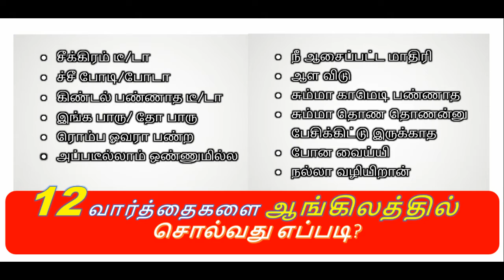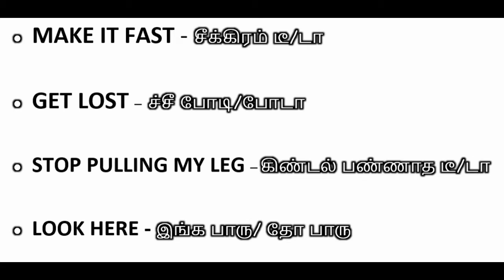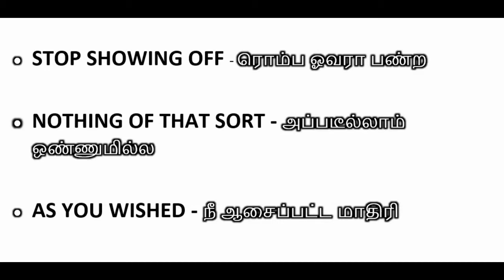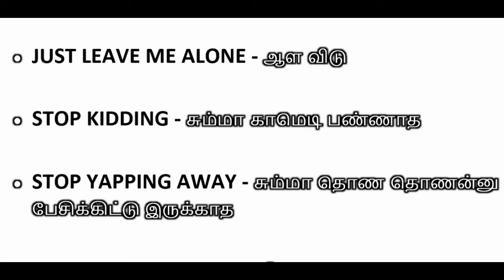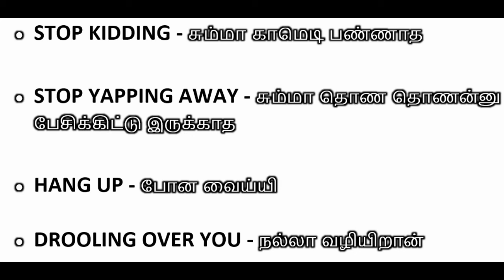12 Short English words in Tamil | Learn Spoken English | 12 சிறு சிறு ஆங்கில வார்த்தைகள் | Vid-3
12 சிறு சிறு ஆங்கில வார்த்தைகள்
• MAKE IT FAST -  சீக்கிரம் டீ/டா

• GET LOST –  ச்சீ போடி/போடா

• STOP PULLING MY LEG – கிண்டல் பண்ணாத டீ/டா

• LOOK HERE - இங்க பாரு/ தோ பாரு

• STOP SHOWING OFF - ரொம்ப ஓவரா பண்ற

• NOTHING OF THAT SORT - அப்படீல்லாம் ஒண்ணுமில்ல

• AS YOU WISHED - நீ ஆசைப்பட்ட மாதிரி

• JUST LEAVE ME ALONE - ஆள விடு

• STOP KIDDING - சும்மா காமெடி பண்ணாத

• STOP YAPPING AWAY - சும்மா தொண தொணன்னு பேசிக்கிட்டு இருக்காத

• HANG UP - போன வைய்யி

• DROOLING OVER YOU - நல்லா வழியிறான்

இந்த சேனல் அனுபவபூர்வமான மருத்துவ, விவசாய தகவல்கள், பயனுள்ள வீட்டு மற்றும் விவசாய குறிப்புகள், புதிய ஆராய்ச்சி சார்ந்த விஷயங்கள், வரலாற்று தகவல்கள்,  மொழிகள் பயில தரவுகள் மற்றும் நீங்கள் இதுவரை அறிந்திராத பல அறிய தகவல்கள் அனைத்தையும் தொகுத்து வழங்கி வருகிறது.

This channel hosts experienced medical, agricultural information, useful home and agricultural tips, new research topics, historical information, language learning data and many more information you may not know yet in Tamil.